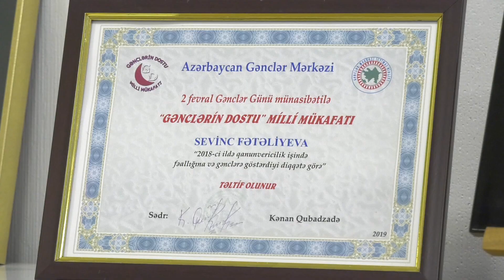“Azərbaycanın mədəni diplomatiyasının aparıcı qüvvəsi Mehriban Əliyevadır” – Sevinc Fətəliyeva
"Mehriban xanım Əliyevanın rəhbərliyi ilə Heydər Əliyev Fondu tərəfindən həyata keçirilən mədəniyyət diplomatiyası ölkənin xarici siyasətinə əhəmiyyətli töhfə verməkdədir. Mehriban xanım Əliyevanın bilavasitə təşəbbüsü ilə Heydər Əliyev Fondu humanitar sahədə digər dövlətlərlə ikitərəfli münasibətlərin dərinləşməsinə töhfə verməklə, mədəniyyətlərarası və dinlərarası əlaqələrin inkişafına xidmət edir".

Bu fikirləri "Yeni Tv"yə müsahibəsində Milli Məclisin Beynəlxalq münasibətlər və parlamentlərarası əlaqələr komitəsinin sədr müavini, YAP-ın Beynəlxalq əlaqələr şöbəsinin müdiri Sevinc Fətəliyeva deyib.

S.Fətəliyeva vurğulayıb ki, bütövlükdə, Mehriban xanım Əliyevanın uzaqgörən ictimai-siyasi fəaliyyəti geniş miqyasda fəal və dünyəvi Azərbaycan qadını obrazının formalaşmasında əvəzsiz rol oynayır.